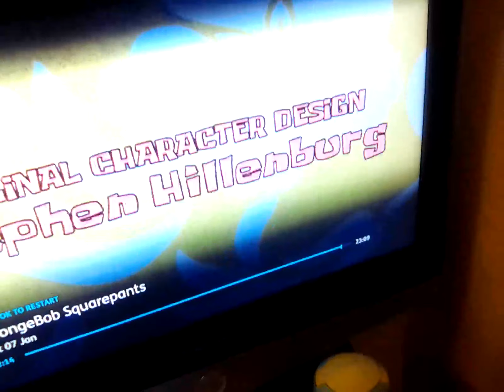7 January 2023